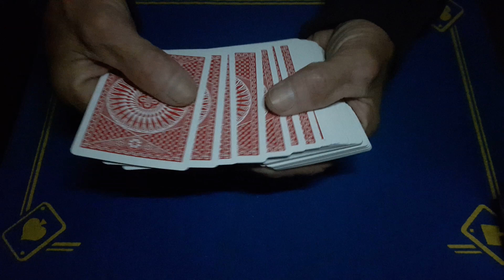The HAUNTED DECK card trick performance/gimmick card tricks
haunted deck card trick

roughing stick

(gaffed10)